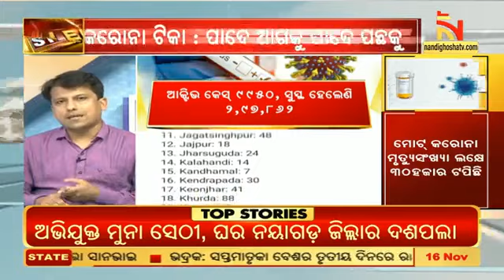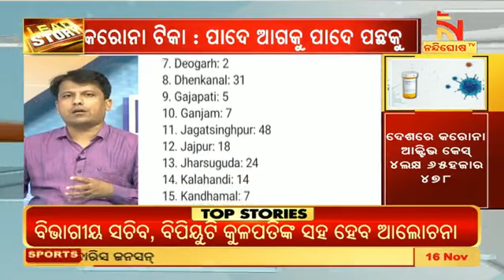କରୋନା ଟିକା : ପାଦେ ଆଗକୁ ପାଦେ ପଛକୁ - Prof Dr Jyoti Ranjan Parida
କରୋନା ଟିକା : ପାଦେ ଆଗକୁ ପାଦେ ପଛକୁ